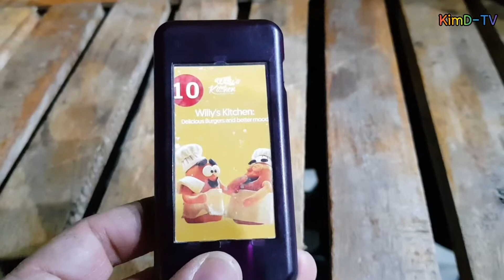[이집트] 이집트 맛집 찾기 4탄 | NACHO BURGER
이집트 맛집 찾기 그 네번째 이야기
Maadi 지역의 나쵸 버거집 입니다.

[상세 주소 정보]
Willy's Kitchen - Willy's Kitchen
6 ElNasr street, Ezbet Fahmy, Al Maadi, Cairo Governorate, 이집트